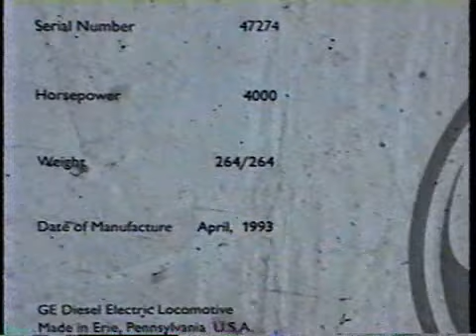Amtrak 93-3, August/September 1993 Train Trip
went from Kansas City to Chicago to New Orleans to Dallas and back by rail via Amtrak in the late summer of 1993. "Ridin' on the City of New Orleans."  I awake to a sunrise in Mississippi.  I am traveling south on the Illinois Central passing the Mississippi small towns.  You can hear it in the accents of my fellow riders.  Eventually, Mississippi yields to the Louisiana bayou and Lake Pontchartrain, then New Orleans.  While the coaches on the train may be older than Amtrak, the head end has Amtraks newest power.  We were riding behing the Genesis locomotives built by GE, and the shot I took of the builders plate will show you that the engines were only a couple of months old at the time.